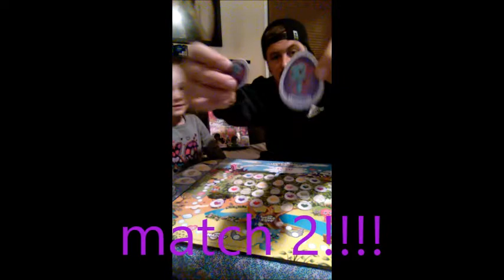**** HATCHIMAL,SURPRISE MATCH GAME****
RYLEE AND DADDY'S ADVENTURE TIME PRESENTS HATCHIMALS MATCH GAME!